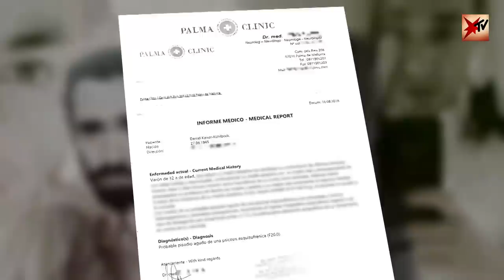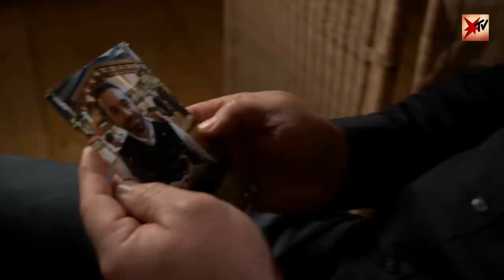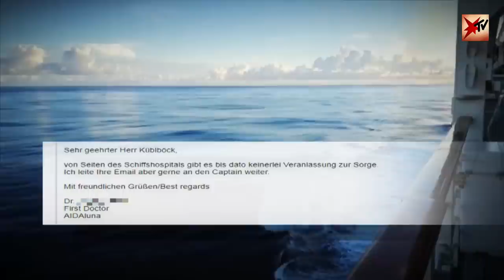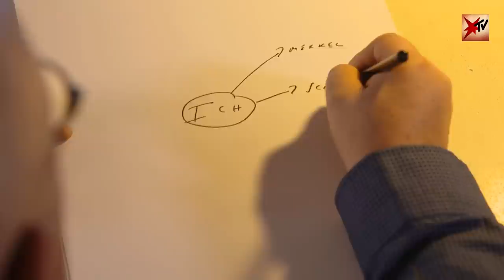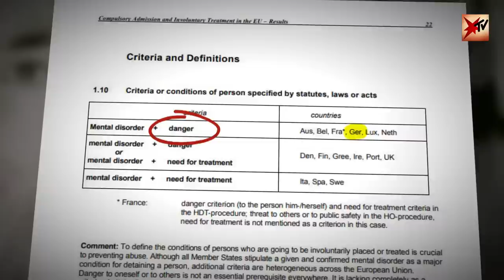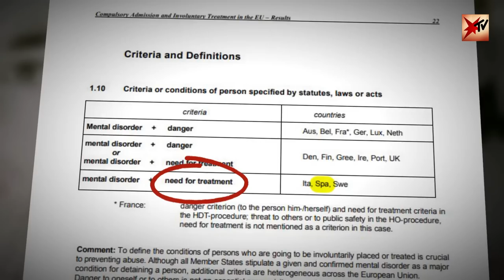Günther Küblböck: Warum sich Daniels Vater so machtlos fühlte | stern TV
Vater von Daniel Küblböck bei stern TV: Warum sich Angehörige psychisch Kranker so machtlos fühlen

Günther Küblböck erhebt schwere Vorwürfe gegenüber dem deutschen System, in dem Menschen mit psychischen Erkrankungen erst nach einer Gefährdung geholfen werden kann. Ein Problem, das viele Angehörige von Schizophrenie-Erkrankten kennen.

Günther Küblböck fällt es schwer zu verstehen, was mit seinem Sohn Daniel passiert ist. Die beiden hatten über die Jahre eine gute Beziehung. Daniel hatte sogar geplant, wieder nach Passau zu ziehen, in die Nähe seiner Familie. Im Sommer hatten sie noch gemeinsam ein Fest gefeiert. Doch seit dem 9. September gilt der Schauspier und Sänger Daniel Küblböck als vermisst. Was war passiert?

"Für mich ist das staatlich unterlassene Hilfeleistung"
Rückblick: Daniel hatte 2015 ein Schauspielstudium in Berlin aufgenommen. An der Schauspielschule kam er mit Lehrern und Schülern gleichermaßen gut aus. Er ging in seinen Rollen auf. Kurz vor dem Abschluss bekam der die Rolle einer Sängerin. Es fiel auf, dass Daniel Küblböck sich veränderte: Er fehlte häufiger in der Schauspielschule oder kam betrunken. Seinen Lehrern erschien er fahrig, verwirrt und aggressiv. Als seine Rolle aus dem Theaterstück gestrichen wurde, weil er nicht auftreten durfte, fühlte sich der 33-Jährige gedemütigt. "Das war dann ein Punkt, wo bei ihm wie so eine Sicherung durchgebrannt ist", so sein Vater. Noch dazu gab Daniel sich immer häufiger als Frau aus – selbst bei seiner Familie. "Das war schon so, dass das ein neuer Daniel war", sagt Günther Küblböck. "Er hat auch immer wieder solche Momente gehabt, in denen er laut geworden ist, rumgeschrien hat oder er hat was zertrümmert. Das war wirklich wie so eine Psychose, die sich dann ganz stark entwickelt hat."

Nach den Ereignissen in Berlin verbrachte der Sänger den August auf Mallorca – in der Ferienwohnung seiner Adoptivmutter. Auch ihr gegenüber zeigte er sich aggressiv, zerstach ihr die Autoreifen – einmal wurde auch die Polizei gerufen. Wegen dieses Vorfalls wurde er in eine Klinik in Palma gebracht. Die Diagnose eines Neurologen: Wahrscheinlich eine akute Episode einer schizophrenen Psychose.

Doch Daniel Küblböck wollte davon nichts wissen. Er buchte kurzerhand eine Kreuzfahrt mit der "Aida" nach New York, von der sein Vater zwei Tage zuvor erfuhr. "Da sind natürlich Alarmsirenen bei mir losgegangen." Günther Küblböck wollte die Reise verhindern, doch alle Anstrengungen, Daniel von der Schiffsreise abzuhalten, halfen nicht. "Erstmal haben wir mit der Polizei gesprochen, dann mit dem Ordnungsamt, dann mit dem Betreuungsgericht und auch mit dem Gesundheitsamt habe ich damals telefoniert. Und es wurde mir eigentlich immer das gleiche gesagt: 'Es geht nur, wenn die Person selber mitmacht'." Günther Küblböck erhebt schwere Vorwürfe. Er kann nicht fassen, dass in Deutschland gilt: Eine Zwangsbehandlung, also gegen den Willen des Betroffenen, ist nur bei nachweislicher akuter Selbst- oder Fremdgefährdung möglich. Vorher nicht. "Man fühlt sich nicht nur machtlos, man ist auch machtlos. Das wird einem ja ganz klar gesagt, dass man selber nichts unternehmen kann", so der Vater. "Für mich ist das staatlich unterlassene Hilfeleistung." Sein Sohn Daniel ging an Bord der "Aida". Wenige Tage später, am 9. September erhielt sein Vater den schrecklichen Anruf: Nach einem Sprung ins Meer gilt Daniel Küblböck als vermisst.